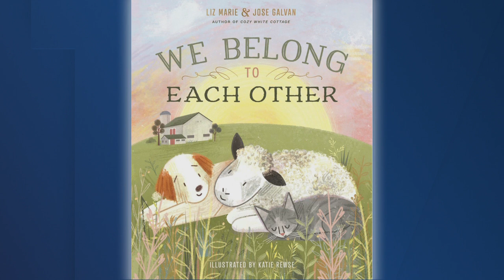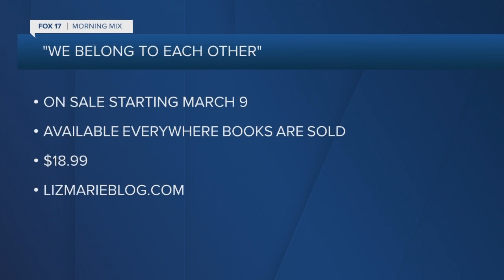"We Belong To Each Other" author shares story of fertility and adoption Journey